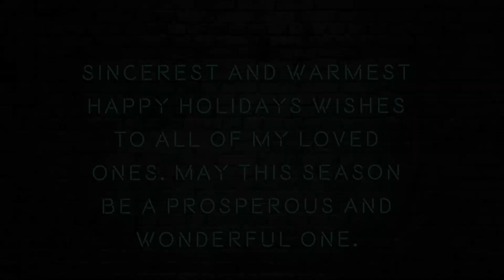Julia Stiles Teams Up With Chloe Fineman To Re-create Save The Last Dance Scene - Deadli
Video Title: Julia Stiles And Chloe Fineman Recreate Save The Last Dance Scene | Surprising Snl Collaboration Hashtags: juliastiles chloefineman savethelastdance snl iconicscene actresscollaboration Video Description: In This Exciting Surprise Collaboration, Watch As Acclaimed Actress Julia Stiles And Saturday Night Live Cast Member Chloe Fineman Come Together To Recreate A Beloved Scene From The Iconic Film Save The Last Dance. This Unexpected Appearance From Julia Stiles In A Popular Television Skit Is A Delightful Treat For Fans Of The Actress And The Movie. Join Us As We Revisit The Magic Of This Memorable On-screen Moment With A Fresh Comedic Twist! Description Hashtags: juliastiles chloefineman savethelastdancescene snlcollaboration iconicfilmrecreation actresssurprise comedictwist Tags: Julia Stiles, Chloe Fineman, Save The Last Dance, Snl, Collaboration, Iconic Scene, Surprise Appearance, Beloved Film Recreation Subtitles: In An Exciting And Unexpected Collaboration, Acclaimed Actress Julia Stiles Joined Forces With Saturday Night Live Cast Member Chloe Fineman To Recreate A Beloved Scene From The Iconic Film "save The Last Dance." This Surprise Appearance Came As A Delightful Surprise During The Popular Television Sketch Show's Weekend Update Segment. The Skit Began With Weekend Update Host Colin Jost Teasing The Audience About An Upcoming Intimate Moment Involving Fineman. Excitement Filled The Air As Viewers Eagerly Anticipated What Was To Come. Suddenly, Julia Stiles Made A Special Guest Appearance, Adding An Extra Layer Of Intrigue And Excitement To The Unfolding Scene. Stiles, Known For Her Captivating Performances In Films Such As "10 Things I Hate About You" And "silver Linings Playbook," Effortlessly Slipped Back Into Her Iconic Role From The 2001 Dance Film. Alongside Fineman, Who Skillfully Portrayed The Character Played By Stiles In The Recreation, The Two Actresses Wowed The Audience With Their Dance Moves And Chemistry. The Recreated Scene From "save The Last Dance" Was Met With Enthusiastic Applause And Laughter From The Live Studio Audience, As Well As Viewers At Home. The Impeccable Comedic Timing And Attention To Detail Demonstrated By Stiles And Fineman Showcased Their Incredible Talent And Ability To Bring Beloved Characters Back To Life. This Unexpected Collaboration Between Stiles And Fineman Is Yet Another Example Of Saturday Night Live's Ability To Surprise And Delight Its Audience. Fans Of Both Stiles And The Film "save The Last Dance" Were Treated To A Nostalgic And Entertaining Moment That Will Surely Be Remembered For Years To Come. As News Spread Of This Remarkable Skit On Saturday Night Live, Social Media Platforms Began Buzzing With Excitement And Praise For Stiles And Fineman's Performance. Viewers Expressed Their Joy And Appreciation For The Talented Actresses, While Also Expressing A Desire To See More Unexpected Collaborations Like This In The Future. Overall, The Surprise Guest Appearance Of Julia Stiles On Saturday Night Live, Coupled With Her Collaboration With Chloe Fineman To Recreate A Memorable Scene From "save The Last Dance," Has Generated Significant Excitement And Positivity Among Fans. This Standout Moment Once Again Showcases The Creativity And Talent That Has Made Saturday Night Live A Beloved Institution In The Entertainment Industry For Over Four Decades. Julia Stiles Teams Up With Chloe Fineman To Re-create Save The Last Dance Scene - Deadline | Iconic Film Scene Recreation: Julia Stiles & Chloe Fineman's Surprise Collaboration